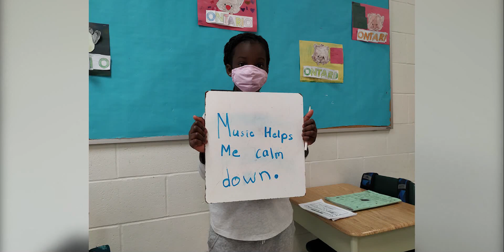Music Monday 2021 | Brisdale Stars "Hymn To Freedom" by Oscar Peterson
Introducing the Brisdale Stars, Grades 3, 4, and 5 students from Brisdale Public School in Brampton, ON, performing "Hymn to Freedom", submitted by their teacher, Phyllis Mah.

"Two grade 5 students sing their favourite song “Hymn to Freedom” with the cup rhythm while some of our students explain why music is important to them."